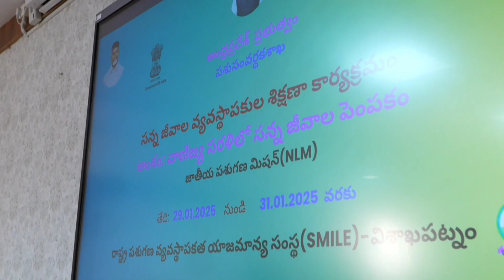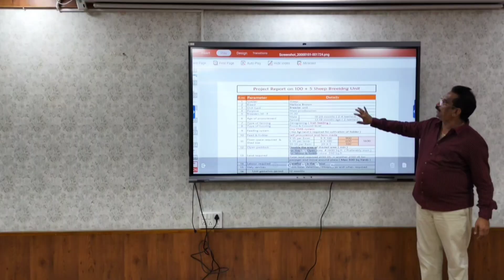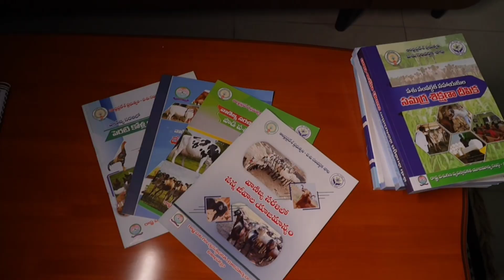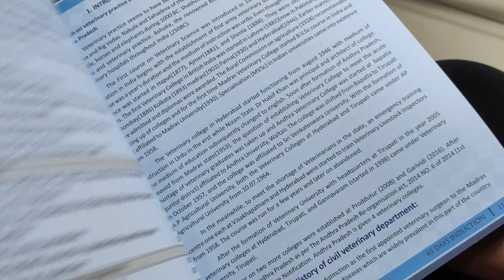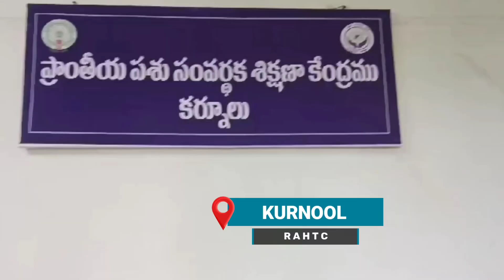SMILE -Visakhapatnam State Management Institute of Livestock Entrepreneurship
Dr.Madina Prasadarao working presently as
📽️ In This Video, You’ll Learn:
✅ Awareness on animal Husbandry activities
✅ Full Telugu walkthrough of the platform’s features
✅ How to maintain famrs in scientific and latest technologies
✅ How to create cinematic shots with emotions, lighting, and transitions
✅ Step-by-step demo: from Lab to field
✅ Key benefits in dairy, sheep, goat , poultry, pig and other allied sectors
✅ Real use cases: Whatsapp cases,short films, YouTube videos, ads, education, and more
✅ Release timeline, availability, and access options in veterinary practices

• Veterinary Practitioners
• Farmers
• Entrepreneurs
• AH Para veterinarians
• Veterinary Students and Educators
• Ad Agencies and Freelancers
• Unemployed Youth
• Anyone interested in the Animal Husbandry Activities
• Those who required Self-employment
🔔 Don’t Forget To:

What More: Viewers can also search for
• Dairy farm management
• Sheep and Goat Farm Management
• Poultry management
• Piggery Entrepreneurship
• Fodder Production
• Veterinary Surgery, gynecology, and Medicine
• Awareness short films
• Successs stories of farmers
• Government schemes

• Veterinary Practitioners
• Farmers
• Entrepreneurs
• AH Para veterinarians

• Dairy farm management
• Poultry management
• Piggery Entrepreneurship
• Fodder Production
• Awareness short films
• Government schemes